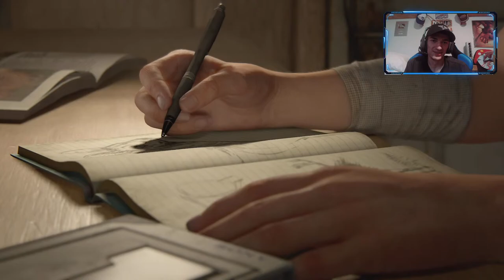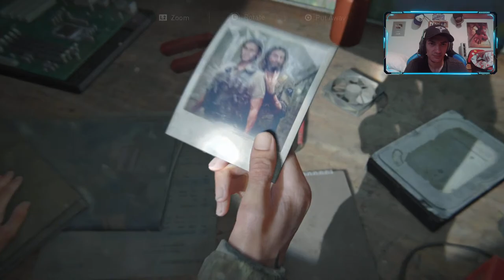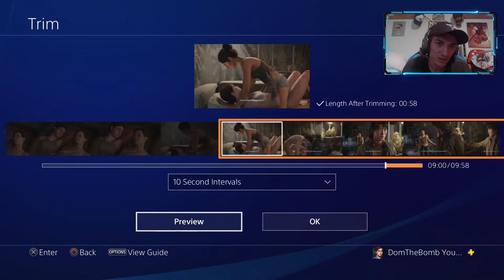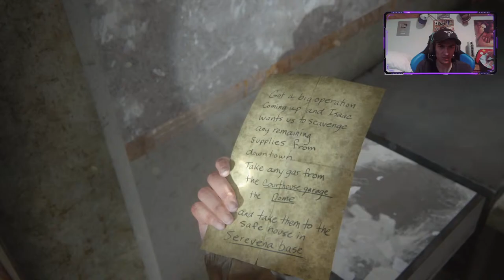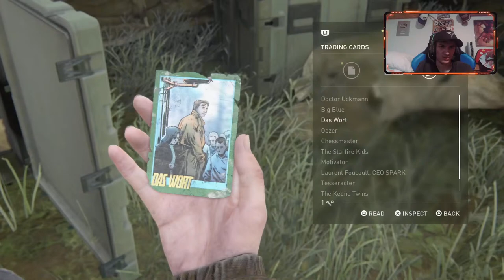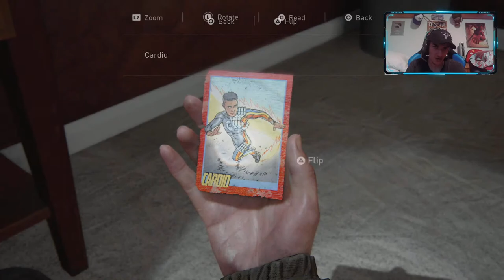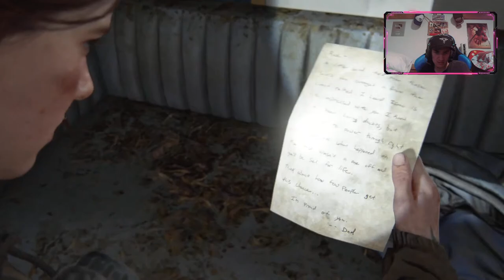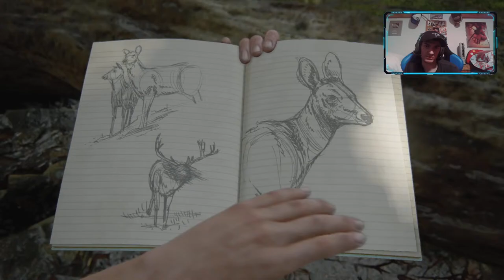The Last of Us 2: Grounded Gameplay Walkthrough Part 1 - New Game Plus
It is finally time for Part 1 of my third gameplay walkthrough of Naughty Dog's anticipated sequel The Last of Us 2 on Grounded difficulty. This The Last of Us Part II Gameplay was captured on my PS4! Let's go for 1000 Likes! This Last of Us 2 Walkthrough will contain the entire story with all cutscenes, a Review, all Story Missions, Chapters, New Gameplay, and the Ending of the Single Player campaign.

  👍 Snapchat ➜ domthebombyt

The Last of Us Part II takes place five years after the events of the first game and about 25 years after the outbreak of the Cordyceps Brain Infection began. Ellie, who is now 19 years old, will return as the main protagonist whom players will assume control of, as well as Joel in his mid-fifties!